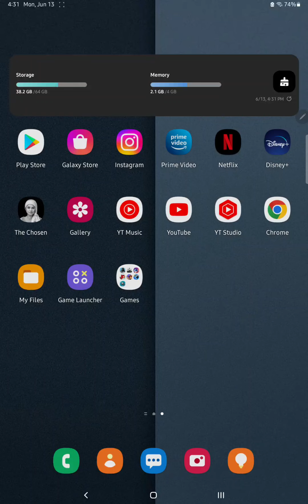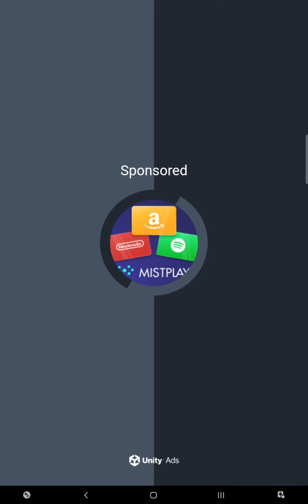Subway Surfers (Official Short Gameplay Video/Pt. 2)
Here's and watch the official part 2 short gameplay video from "Subway Surfers", Enjoy!

This is a screen recording of myself continuing to spend all the money that I've earned in "Subway Surfers" for an official part 2 short gameplay video.

In this short gameplay video of "Subway Surfers", you're going to be seeing me spending all the money that I've earned in "Subway Surfers" on boards, characters, etc.